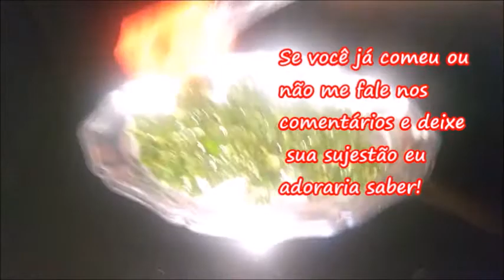TAIOBA PANC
🔔 Contato
✅ EDIÇÃO: Raquel Soares

 Benefícios da Taioba –
1. Promove uma pele mais jovem e saudável
Dois componentes presentes na taioba podem contribuir muito com a saúde da pele. Primeiro, ela é repleta de antioxidantes, e eles ajudam a prevenir os danos causados pelos radicais livres, o que impede o envelhecimento precoce. Segundo, a vitamina A, que ajuda a estimular o colágeno na pele e, como vimos, apenas uma porção da planta já atende as necessidades diárias dessa vitamina.
O colágeno é o responsável por manter a estrutura da nossa pele e por esse motivo ele está presente em muitos tratamentos de beleza. Ele é capaz de ajudar a tratar linhas e rugas de expressão e diminuir a flacidez, o que mantém a pele saudável e bonita.
2. Ajuda a tratar e prevenir a anemia
Anemia ferropriva é geralmente o resultado da baixa quantidade de ferro no nosso organismo. Ela costuma causar fraqueza, indisposição, além de tontura e enjoos e o seu tratamento pode ser realizado de maneira simples, como por exemplo, ingerindo alimentos ricos em ferro como a taioba.
Você pode preparar um refogado no seu jantar, inserir como um ingrediente na sopa, mas a forma mais eficaz de ajudar os seus níveis de ferro é ingerir como um suco verde de taioba pela manhã.
3. Fortalece o sistema imunológico
Um sistema imunológico saudável é capaz de impedir o desenvolvimento de uma série de doenças. Ele forma um verdadeiro escudo protetor capaz de impedir a entrada de vírus, bactérias, germes nocivos, entre outros.
A taioba pode ser uma aliada para fortalecer o sistema imunológico, pois a sua concentração de vitamina C tem ação antioxidante capaz de ajudar a fortalecer o sistema imunológico, o que impulsiona as defesas do organismo para que ele combata doenças como as gripes e resfriados, por exemplo.
4. Promove ossos fortes
O fósforo e cálcio são minerais preciosos quando o assunto é construir ossos e dentes fortes. A taioba contém expressivas quantidades de fósforo, cálcio e outros minerais que podem contribuir com a formação e manutenção da saúde óssea, além de auxiliar no fortalecimento dos ossos, o que melhora a resistência, impedindo fraturas, lesões e doenças como a osteoporose, comum em mulheres na menopausa e idosos.
5. Ajuda a equilibrar a pressão arterial
A pressão alta afeta a vida de muitas pessoas no mundo todo, além de contribuir com o desenvolvimento de doenças cardíacas, que é uma das principais causas de morte no mundo. É natural que as pessoas que sofrem com essa condição estejam mais atentas à alimentação, pois uma dieta contendo os nutrientes certos pode beneficiar muito.
Há benefícios da taioba também neste sentido, pois ela é rica em potássio que ajuda a manter os níveis da pressão arterial estáveis. Isso acontece porque o potássio atua como um vasodilatador, o que impede que a pressão sofra picos e se mantenha normal. Porém, a falta de potássio não é prejudicial apenas para a pressão sanguínea, pois a sua deficiência também pode provocar câimbras musculares, uma condição muito desagradável e dolorosa. Então se você quer gerenciar esses problemas, inclua taioba na sua alimentação.
6. Ajuda o trânsito intestinal
Muitas vezes não damos a devida importância ao nosso intestino, mas basta ele parar de funcionar corretamente para que toda a nossa atenção se volte a ele. Aqueles que sofrem sabem como uma alimentação rica em fibras faz toda a diferença e como esse nutriente pode promover um trânsito intestinal mais saudável.
A taioba é capaz de ajudar no funcionamento do intestino, justamente por ser um alimento rico em fibras. Ao consumir fibras, elas ajudam a regular o transporte dos alimentos por todo o intestino, adicionam volume e água as fezes, o que resulta em evacuações frequentes, sem tanta dificuldade para passar.
7. Promove a saúde dos olhos
A vitamina A contribui com a nossa saúde de várias formas e ela pode ajudar também a promover a saúde nos nossos olhos. Ela ajuda a evitar a formação de doenças como à degeneração macular, cegueira noturna e catarata, problemas comuns em pessoas idosas. Quando estão mais avançados podem causar a perda total da visão. Já citamos aqui que a taioba é uma fonte surpreendente de vitamina A, então consumir esse alimento pode impulsionar a sua saúde ocular e evitar a o surgimento e progressão de doenças.